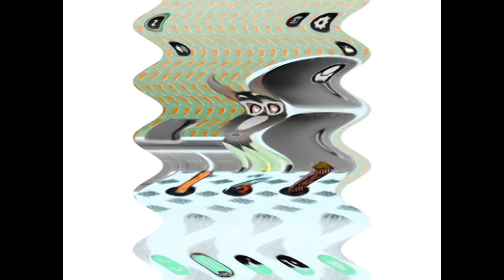Preview 5Z Effects in P Major